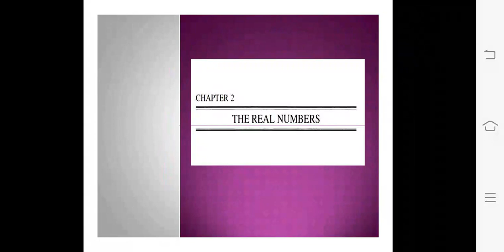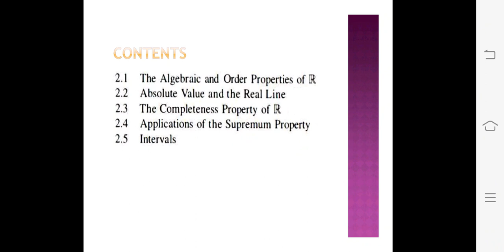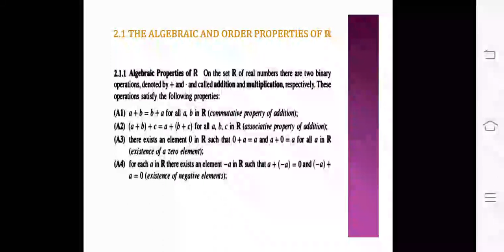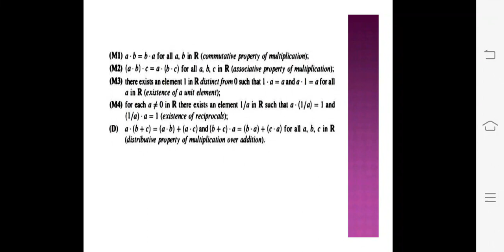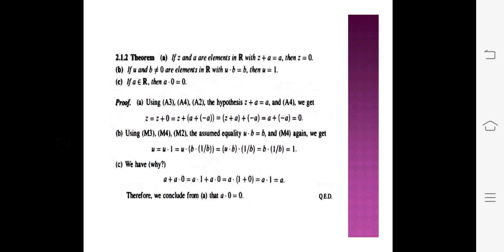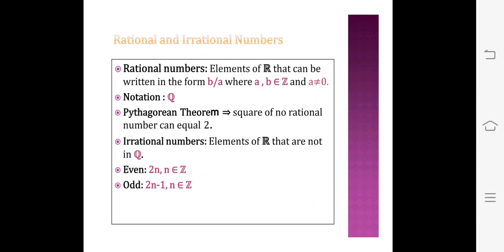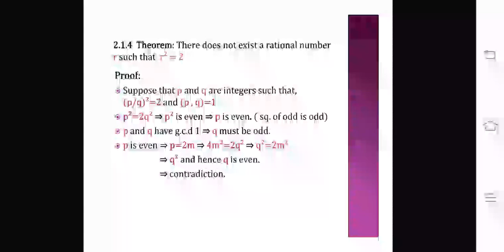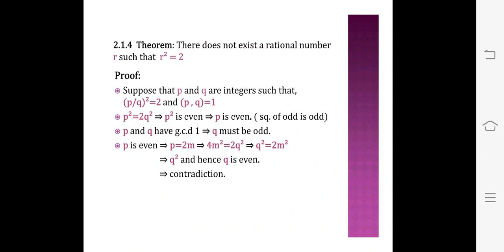Real Analysis - Chapter 2 - Part 1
Topics of Basic Mathematical Analysis (MAT5BO5) - 5th Semester BSc Maths - University of Calicut
Text- INTRODUCTION TO REAL ANALYSIS Fourth Edition by Robert G. Bartle and Donald R. Sherbert